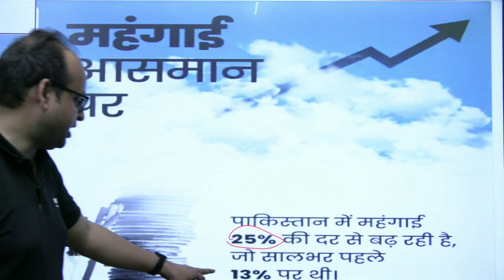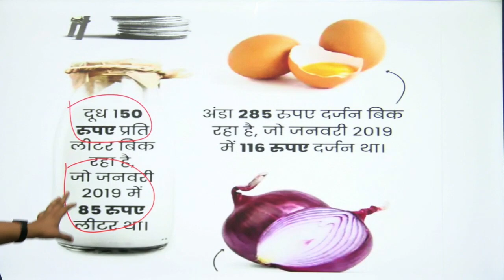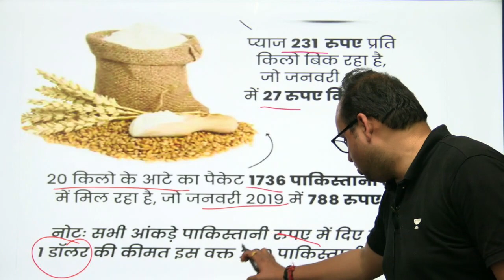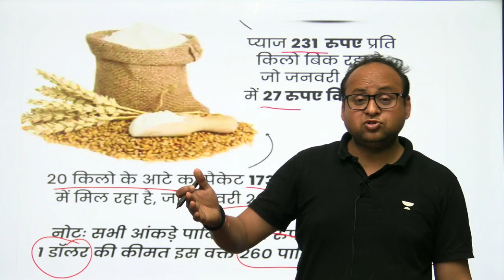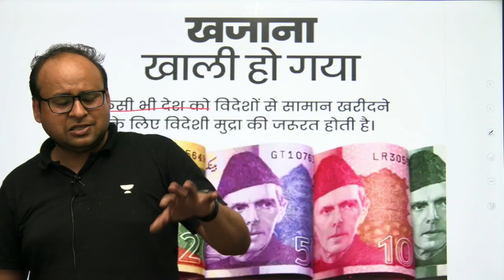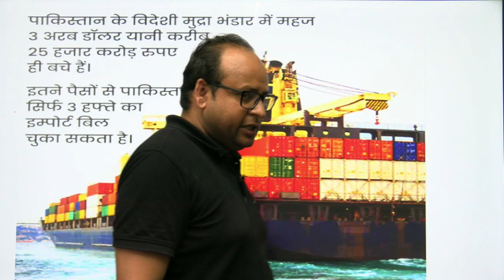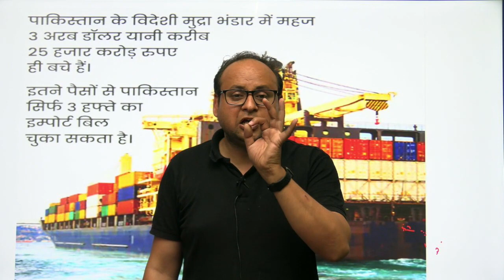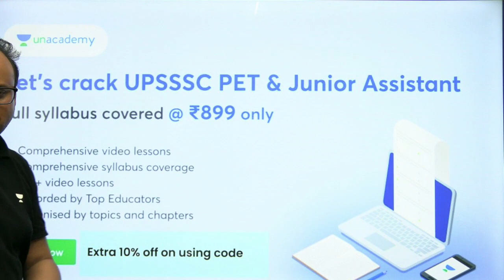Jaishankar again lambasted Pakistan, showed their status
Jaishankar again lambasted Pakistan and Criticized them for their weaker economic policy and terror activities towards India. Watch this complete video to get full information about it.

Call Anup Upadhyay's team on 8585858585 and take your State PSCs Preparations to the next level.

➤ About the Educator: Completed his post-graduation in public administration,
Teaching experience of more than 8 years in several offline institutes (Mukherjee Nagar Delhi, Prayagraj, Bhopal, Raipur, Patna, Lucknow)
Mentored over 5000+ candidates for UPSC & state psc
A lot of selected students are serving as ias and pcs.

You can enroll to Unacademy Subscription and get the following benefits:
1. Learn from your favourite teacher
2. Dedicated DOUBT sessions
3. One Subscription, Unlimited Access to Live Online Classes and Videos
4. Real-time interaction with best-in-class teachers
5. You can ask doubts in live online classes
6. Limited students in each Class
7. Download the videos & watch them offline